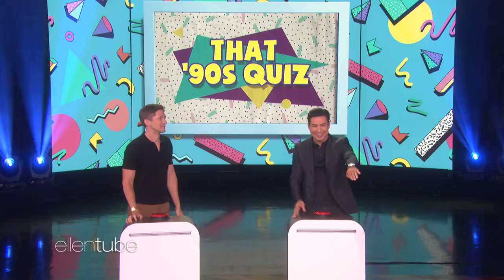Mario Lopez and Topher Grace Face Off in a '90s Trivia Quiz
Guest host Mario Lopez and actor Topher Grace were both on hit '90s sitcoms, but how much do they know about the pop culture of the decade? Watch as the "Saved by the Bell" and "That '70s Show" stars face off in a game called "That '90s Quiz."